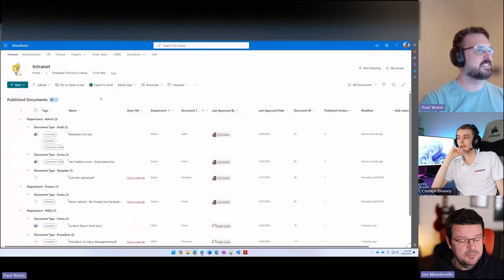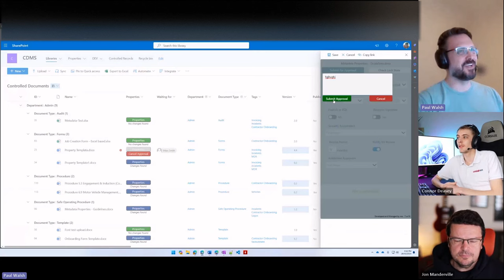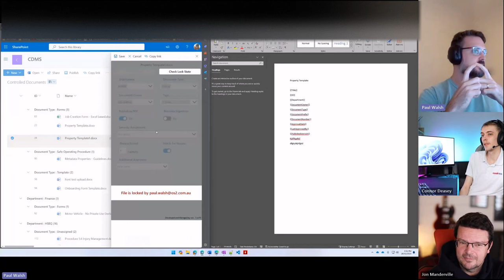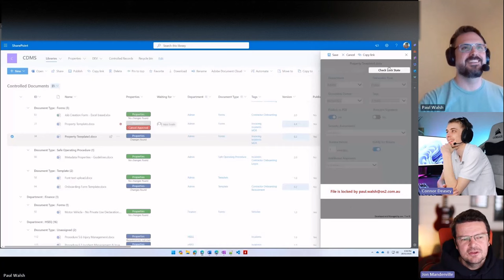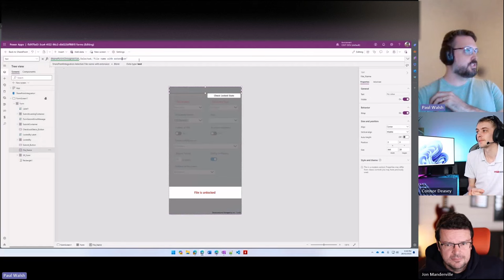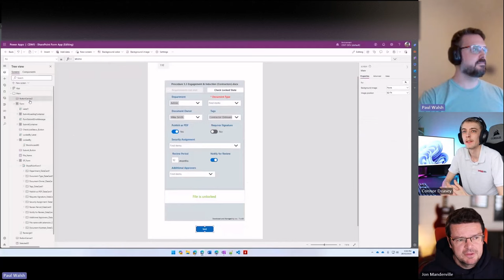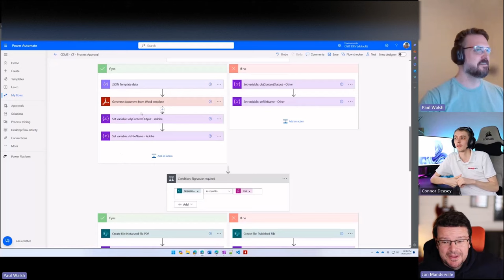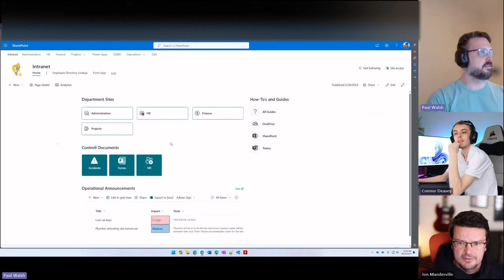Case Study: An Extensive Document Management Solution In SharePoint & Power Platform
Join Paul Walsh as he takes us on an in-depth journey through a tailor-made Client Document Management System (CDMS) he developed for a client, utilizing the robust capabilities of SharePoint and the Power Platform.

In this showcase, Paul will walk us through the process of identifying the client's unique needs, the design and development phases, and how integrating SharePoint and Power Platform provided an innovative and efficient solution for document management. Whether you're a tech enthusiast, a business looking for document management solutions, or a developer seeking inspiration, this case study will provide valuable insights into leveraging these powerful Microsoft tools to meet complex business requirements. Discover tips, tricks, and best practices for your own projects.